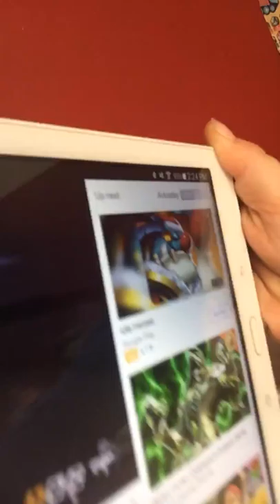24hours in my room pt1